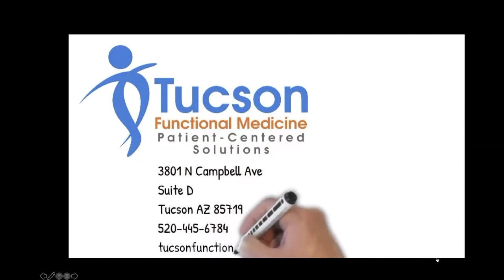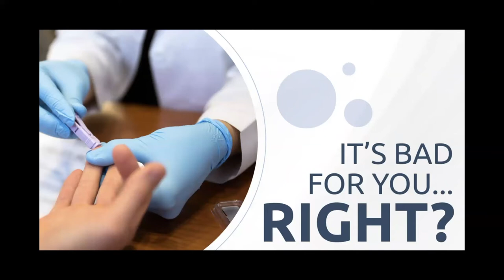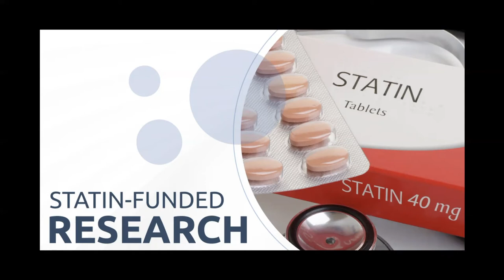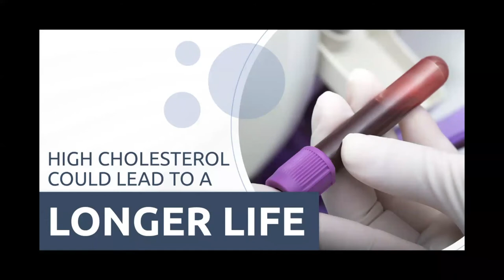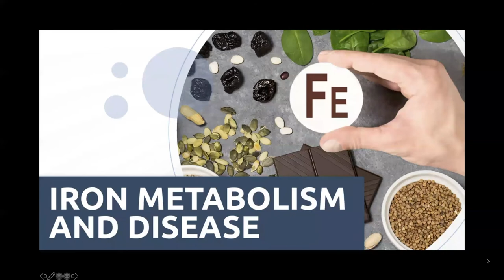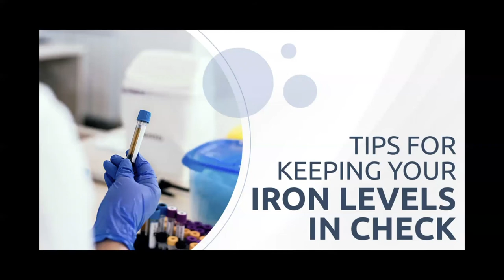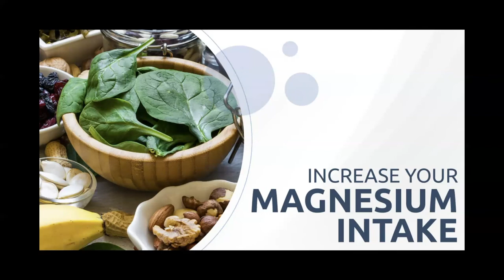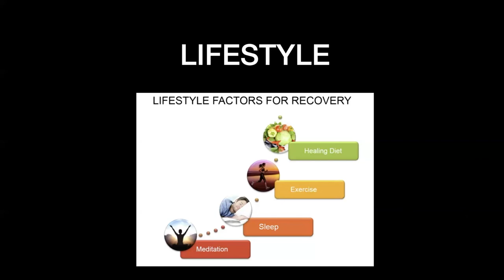Everything you were ever told about Cholesterol is WRONG!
Greetings Gang,  Dr. T here

This will deal with science of cholesterol. As we will show in this webinar the research was slanted to support the sale of Rx. Everything that the research said about the Cholesterol drugs preventing heart attacks has been debunked. The PDFs with this webinar go even deeper into the science if you want to dig deeper.  Let's not just accept what the drug companies research tells us about our health. We must get involved and learn the truth! Enjoy

Our websites

To get the PDF handouts that came with this webinar go to

4 Step process of working with Dr. T and Tucson Functional Medicine
1. Book a Free Health Planning Session with Dr. T
2. Pick the program that works the best for you
3. Walk the step-by-step process with Dr. T
4. Experience your best health ever

Book a FREE Health Planning Session with Dr. T here